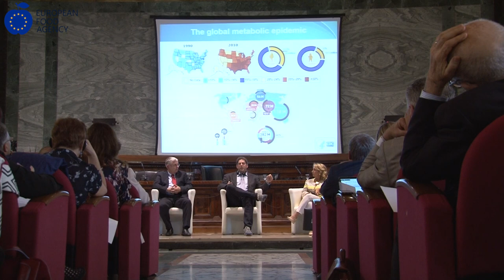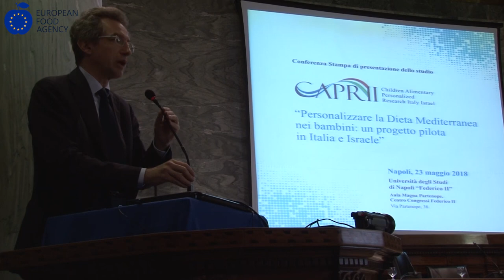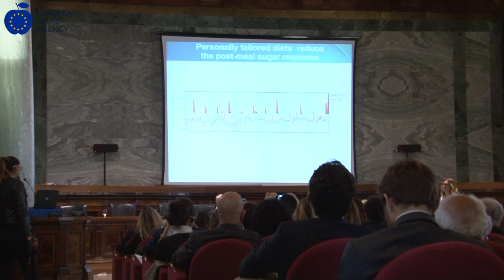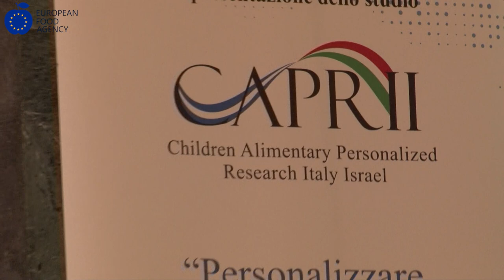Mediterranean Diet, an Italian-Israeli research project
CAPRII - Children Alimentary Personalized Research Italy Israel, is the first international pilot study on personalization of the Mediterranean Diet initiated by the Department of Translational Medical Sciences of the University of Naples Federico II, together with the two Israeli institutes Schneider Children's Medical Center and Weizmann Institute of Science.

In the video, recorded on the occasion of the press conference held in Naples on 23 May 2018, prof. Eran Elinav, scientist at  Weizmann Institute, and  Raanan Shamir, president of the European Society for Pediatric Gastroenterology Hepatology and Nutrition, and director of the Institute of Gastroenterology, Nutrition and Liver Diseases at the Schneider Children's Medical Center in Tel Aviv, illustrate the aims of the project.